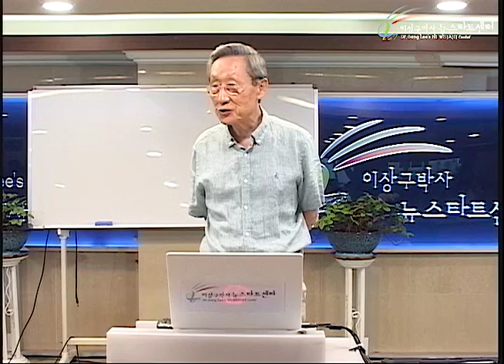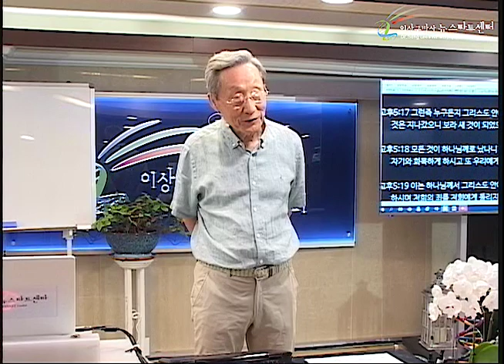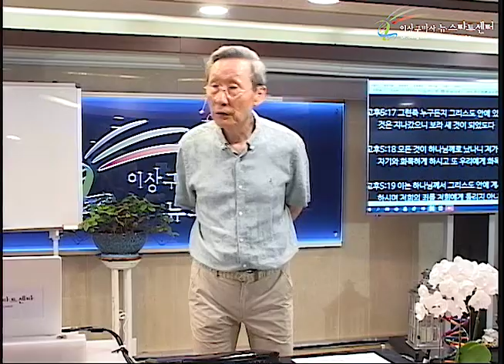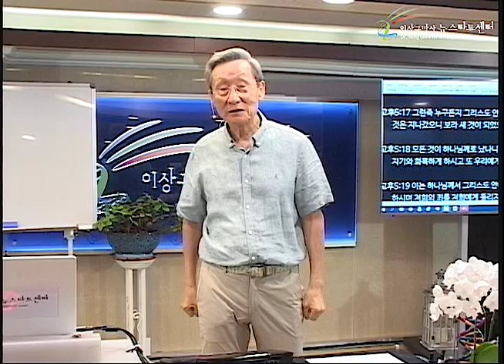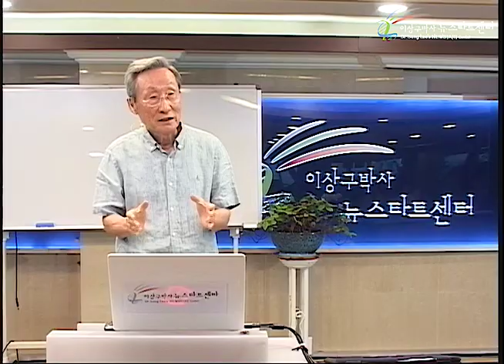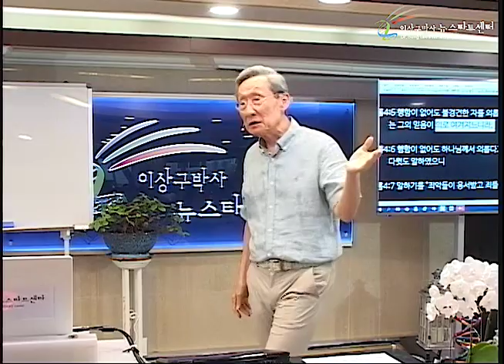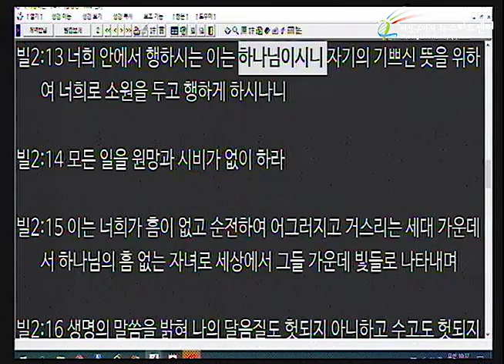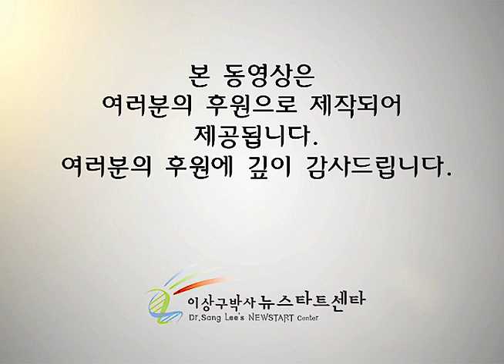H232 04 하나님이 여겨주신다면 기정사실이다!